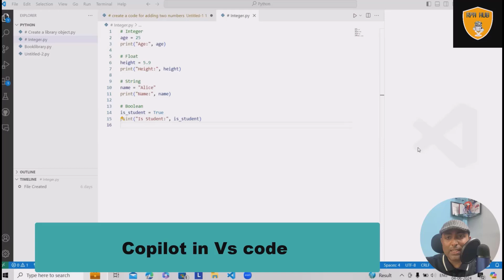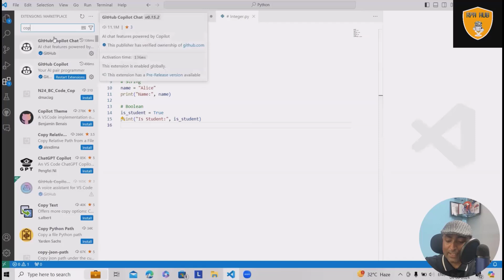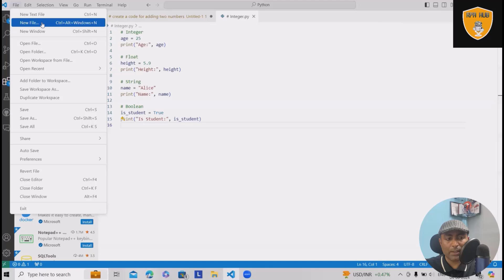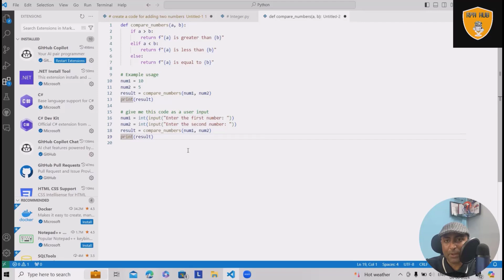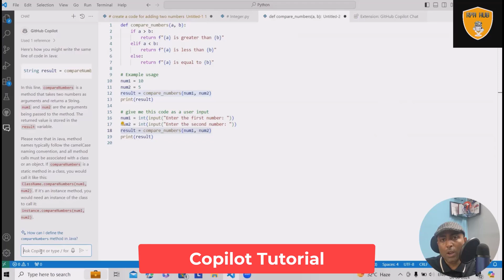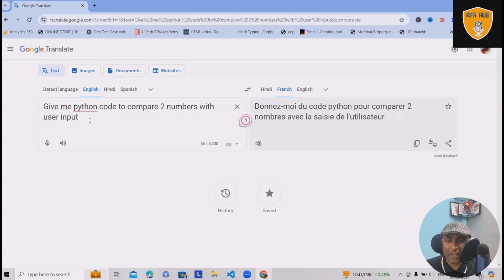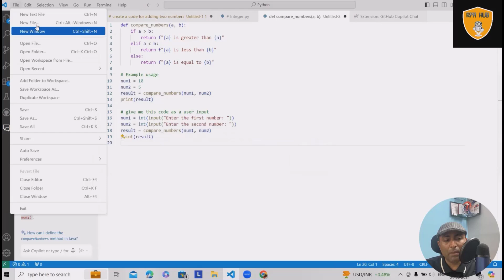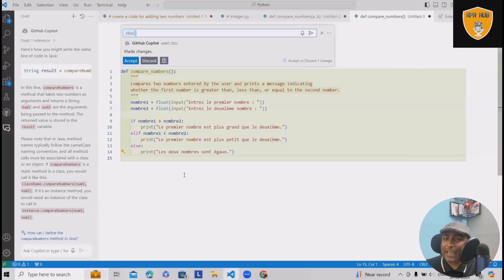Microsoft Copilot with Visual Studio code | microsoft copilot with Vscode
Microsoft Copilot is an AI-powered coding assistant designed to enhance the development experience within Visual Studio Code. Leveraging advanced machine learning models, Copilot offers intelligent code suggestions, autocompletion, and contextual code generation, making it a powerful tool for developers of all skill levels.

What you'll learn:

- Intelligent Code Suggestions
- Autocompletion
- Contextual Code Generation
- Multi-Language Support
- Seamless Integration
- Learning and Adaptation